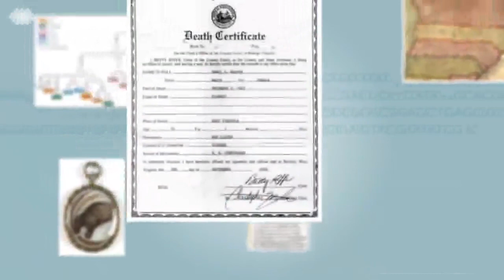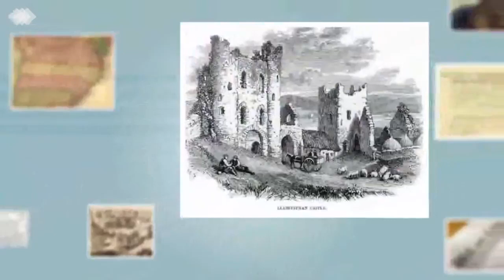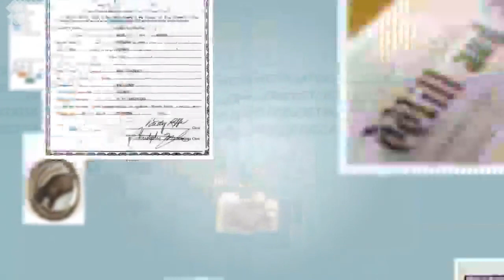S04 E15: The Negro Motorist Green Book with Yoruba Richen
Professor Yoruba Richen is a documentary filmmaker who created the documentary specialization at the Newmark J-School. Her work has been featured on PBS, New York Times Op Doc, Frontline Digital, New York Magazine’s The Cut, The Atlantic and Field of Vision. Her film The Green Book: Guide to Freedom aired on The Smithsonian Channel in February 2019.

We talked about the Green Book Guides – which movies like Green Book and TV shows like Lovecraft County have brought to the fore - and her documentary "The Green Book: Guide to Freedom" which is available via the Smithsonian Channel

You can also catch Yoruba's up-coming documentary "How to be Free" about black women entertainers on PBS' American Masters Series